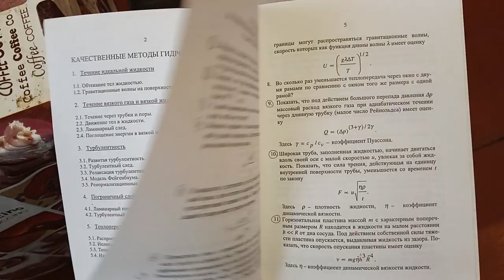Теоретическая физика в МФТИ